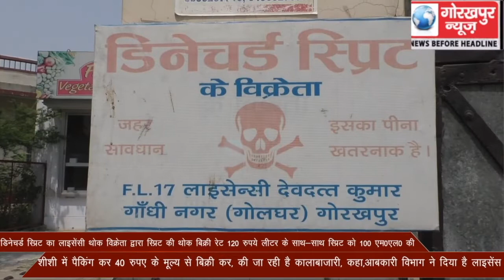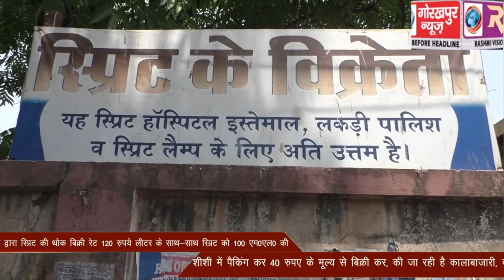हैण्ड सेनीटाइजर में प्रयुक्त राॅ मैटेरियल डिनेचर्ड स्प्रिट का लाइसेंसी थोक विक्रेता द्वारा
हैण्ड सेनीटाइजर में प्रयुक्त राॅ मैटेरियल डिनेचर्ड स्प्रिट का लाइसेंसी थोक विक्रेता द्वारा स्प्रिट की थोक बिक्री रेट 120 रुपये लीटर के साथ-साथ स्प्रिट को 100 एम0एल0 की शीशी में पैकिंग कर 40 रुपए के मूल्य से बिक्री कर, की जा रही है कालाबाजारी, कहा,आबकारी विभाग ने दिया है लाइसेंस